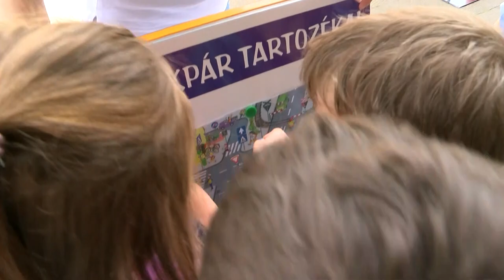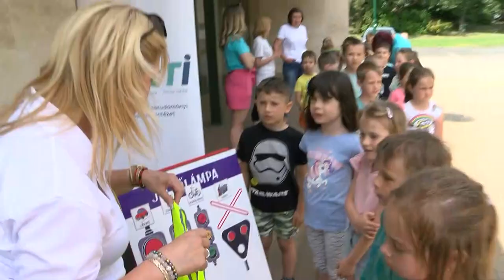Közlekedésbiztonsági programot tartottak Szekszárdon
Szekszárdon szervezett közlekedésbiztonsági programot a KTI Magyar Közlekedéstudományi és Logisztikai Intézet.  Az eseményen a nagycsoportból ballagó gyermekek felfrissíthették ismereteiket és a rendezvény keretében – a biztonságos közlekedésüket segítendő – ajándékcsomagot is kaptak az ovisok.